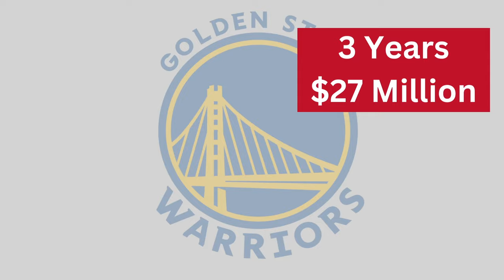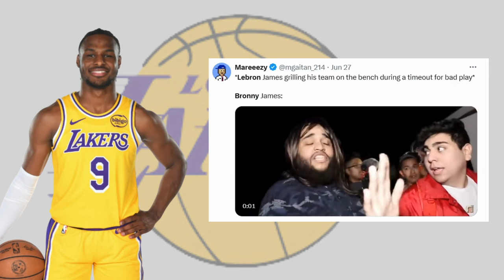NBA Trades Summer 24 - Is there a Super Team brewing?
NBA Trades and salaries!